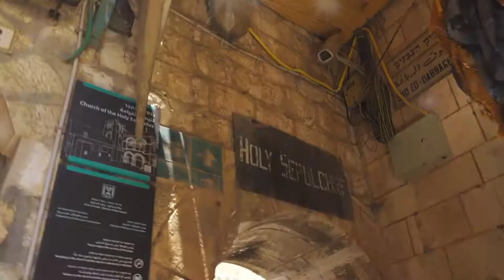বিশ্বের সবচেয়ে উষ্ণতম ১০টি দেশ II 10 hottest countries in the world.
Description Keywords:

Top 10 hottest countries in the world
Extreme heat and climate: Ranking the hottest nations
Hottest places on Earth: Global temperature records
Climate change and rising temperatures in countries
Heatwaves and temperature extremes worldwide
Hotter than hot: Top 10 countries with scorching climates
Weather and climate patterns in the hottest nations
Record-breaking heat: Hottest regions on the planet
Coping with extreme heat: Hottest countries' challenges
Climate data and temperature trends in hot nations

Title Keywords:
The Hottest Countries on Earth: Top 10 Heatwaves
Sizzling Hot: Ranking the Top 10 Hottest Nations
World's Scorching Heat: Top 10 Hottest Countries
Extreme Heat Alert: 10 Hottest Nations in the World
Burning Up the Charts: Top 10 Hottest Countries Globally
Climate on Fire: Discovering the Hottest Places on Earth
Record Heatwaves: Top 10 Hottest Countries Worldwide
Navigating Extreme Heat: Top 10 Hottest Nations
The Heat Is On: Top 10 Hottest Countries Around the Globe
Hotter Than Hot: Ranking the World's 10 Hottest Nations